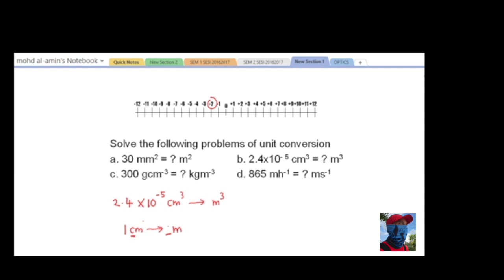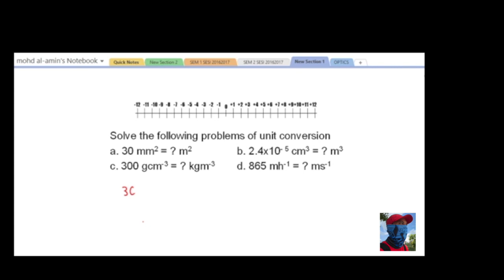Convert unit in easy way part 2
Video ini adalah mengenai cara-cara untuk menukar unit dengan mudah dan senang dengan menggunakan kaedah 'magic scale'. Jikalau pelajar-pelajar betul-betul memahami menggunakan 'magic scale', pelajar-pelajar akan congak di dalam kepala sahaja apabila diminta menukar sesuatu unit yang diberikan.

Seperti yang kita ketahui bahawa memahami menukar unit yang betul adalah sangat penting, kerana sesuatu nilai yang hendak dimasukkan ke dalam rumus/formula, nilai itu mestilah dinyatakan di dalam SI UNIT.

Diharapkan sequa pelajar-pelajar dapat memahami video ini, dan cuba membuat beberapa latihan tambahan bagi mengukuhkan pemahaman mengenai kaedah penukaran unit dengan menggunakan kaedah ini.